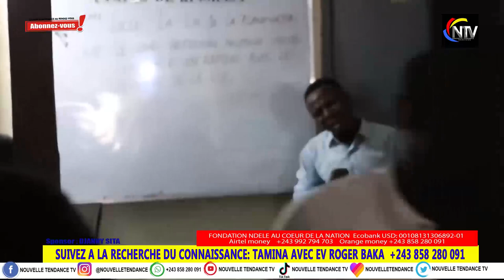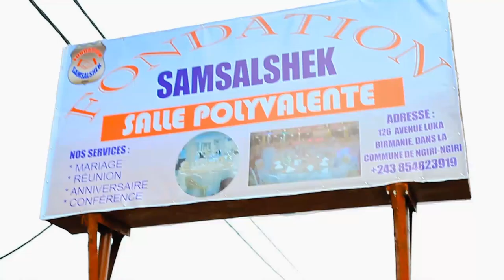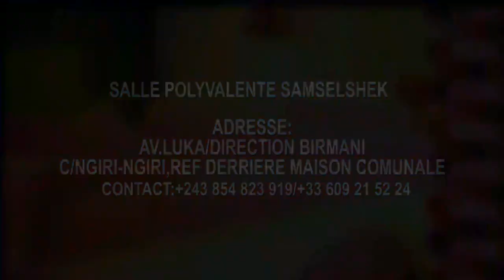BOOM:EV ROGER BAKA DANS AMINA VERSION 2020 HOSANNA, GLOIRE YA NZAMBE EKITELI BATU BOTALA